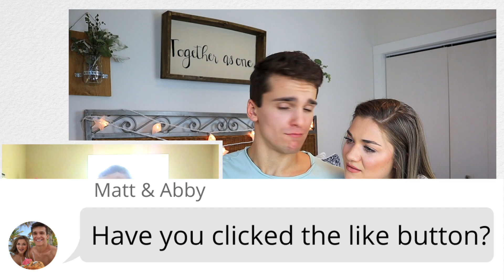REACTING TO MY MOST EMBARRASSING VIDEO EVER!!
We reacted to Abby's most embarrassing video ever! She thought it was super cringe, but I thought she was so cute!